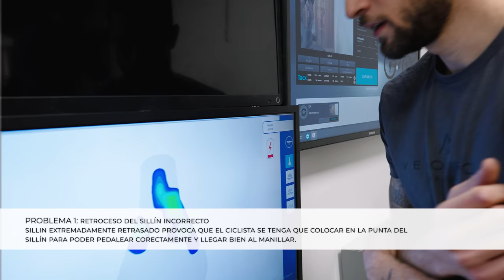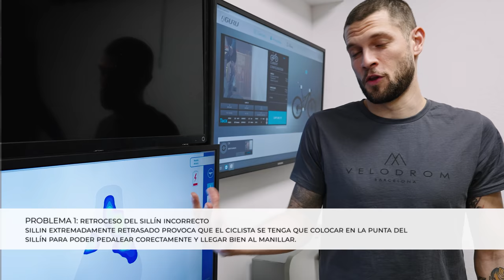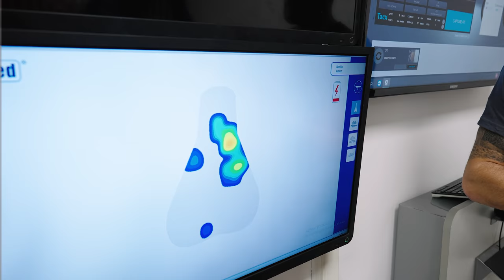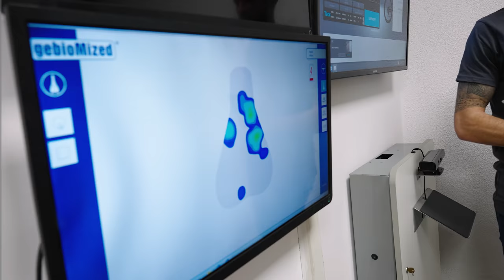Biomecánica Básica - Coloca bien el sillín de tu bicicleta para evitar molestias y adormecimientos.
En este vídeo, Dani, nuesro biomecánico, nos dará una masterclass sobre que problemas son los habituales con el sillín de tu bicicleta, y cuales son las soluciones habituales para evitar esos adormecimientos tan molestos.

Velodrom Cycling Channel es uno de los mejores canales de YouTube sobre ciclismo en carretera y gravel. Te mostraremos y explicaremos los mejores productos sobre ciclismo, y te daremos consejos sobre como mejorar como ciclista, así como trucos de mecánica y nociones de biomecánica ciclista.

David y Javinfun, fundadores de Velodrom, cubrirán todos los temas de una forma amena y divertida, a la vez que profesional.

Acompáñanos en el mejor canal de ciclismo de YouTube en Español: